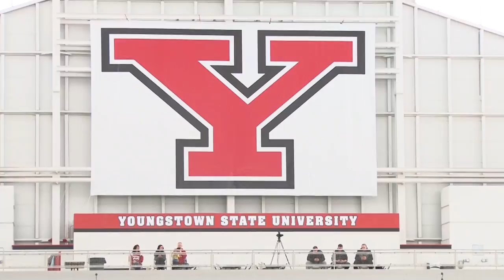YSU Football NFL Pro Day Recap | March 14, 2017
Former Youngstown State football players perform before NFL scouts at the Penguins' annual Pro Day on March 14, 2017. Produced by John Schirald of the YSU Sports Information Department.